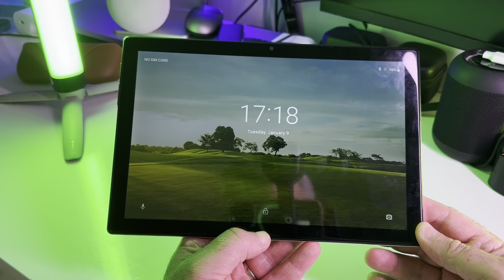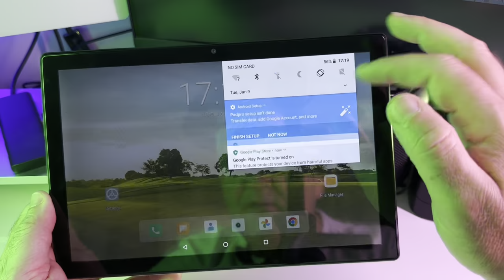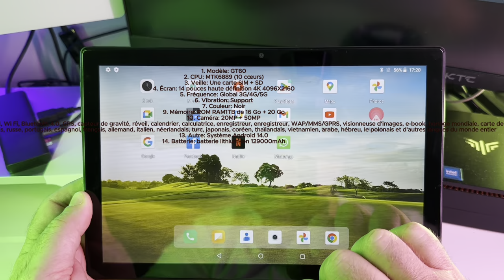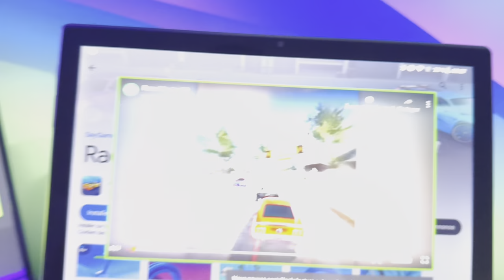Tablette PC GT 60 Pad Pro: 1To de stockage dans une tablette 5G portable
lien :
Minimum de € 4,78 d'achat
Valable jusqu'au 23 juin à 14:59 PT
5NX6RW07PA49
La tablette GT60 Pad Pro dispose d'un écran 14 pouces 4K, fonctionne sous Android 14.0 avec un processeur MTK6889 à 10 cœurs, et une batterie de 129000mAh. Elle offre 16 Go de RAM + 1 To de ROM, des caméras de 20MP et 50MP, et supporte la 5G.